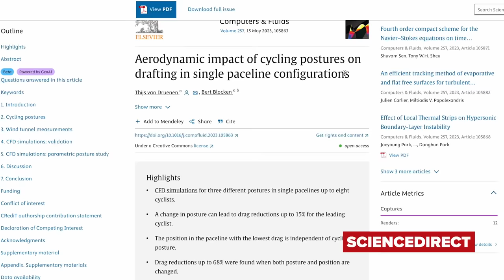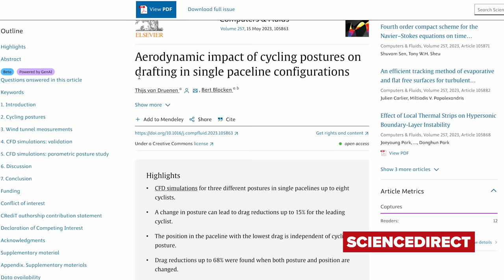Can We Keep Up With A Pro Cyclist?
Pro cyclists hit speeds that we mere mortals could only dream of, with professional races averaging over 45kph! We've seen Ollie try to match a pro's descending pace, but how long can he draft a pro on the flat?

00:00 Intro
00:48 What is drafting?
01:30 Alexys Brunel: Pro Gravel Rider
02:32 Ride start
05:09 Ollie gets dropped
05:16 Post-ride analysis
07:07 Drafting power experiment

How long do you think you could hold the wheel of a pro? 🚲

Record Scratch 2 - SFX Producer
Black Satin Dress - Will Harrison
Bones - Coma Svensson
Chronic - Jobii
Granny's Basement - Stationary Sign
Hustlin Man Blues - Will Harrison
La La La La La La La La - Def Lev
Monitor Turn On - SFX Producer
National Anthem France - National Anthem Worx
Party Horn - SFX Producer